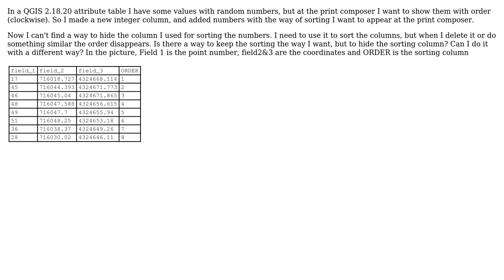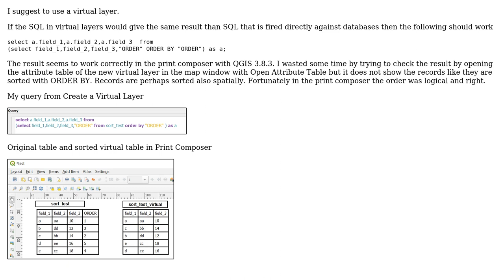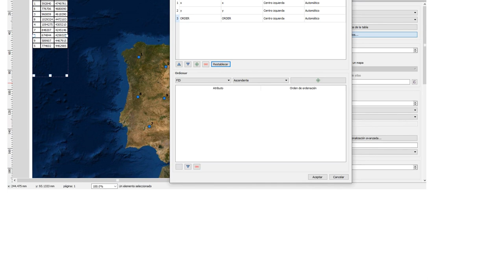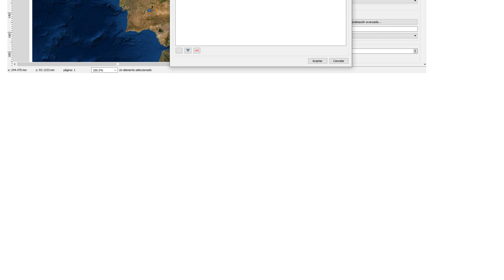GIS: Sort attribute table by hidden column in Print Composer (3 Solutions!!)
GIS: Sort attribute table by hidden column in Print Composer

With thanks & praise to God, and with thanks to the many people who have made this project possible! | Content (except music & images) licensed under CC BY-SA | Music | Images & others | With thanks to user user30184 user underdark user Pitheas user Gabriel user Fran Raga user Cesar Arquero and the Stack Exchange Network Trademarks are property of their respective owners. You are responsible for your own actions.